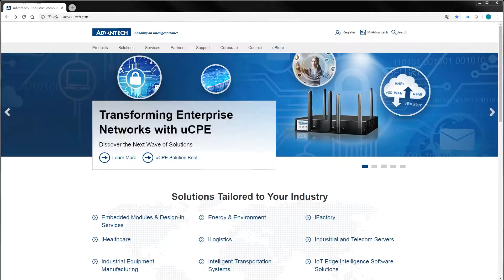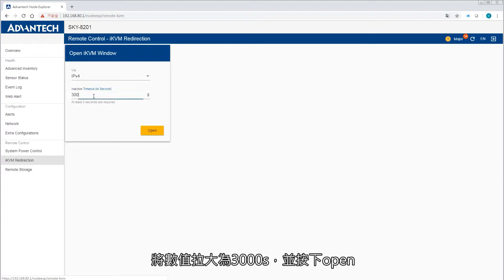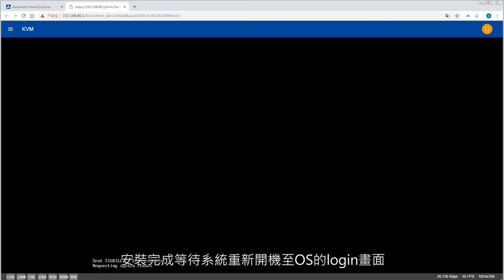Install OS from ISO using Advantech BMC (OS/iKVM/Remote Storage)(CH sub)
Advantech baseboard management controller (BMC) provides the web page management interface. It allows the system operators to use iKVM on local browser to install the OS on server remotely. Then the system operators can mount ISO file from the remote storage as a virtual CD-ROM by using SMB protocol.